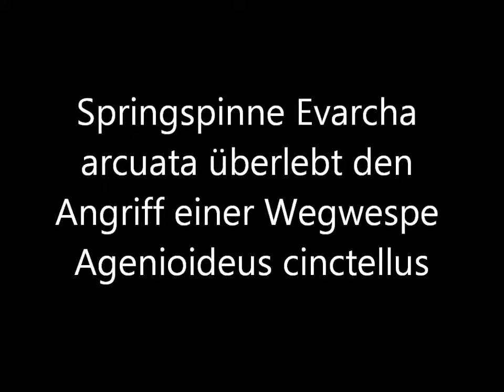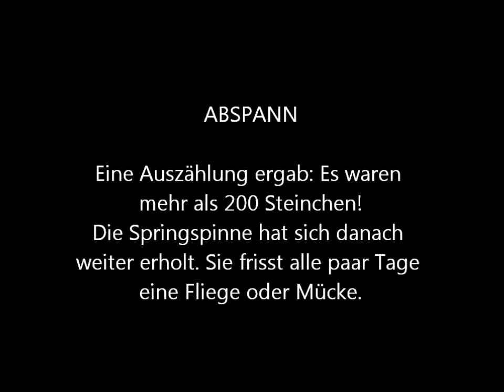Springspinne Evarcha arcuata überlebt Wegwespen-Angriff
Das Video zeigt, wie eine Wegwespe Agenioideus cinctellus eine Springspinne Evarcha arcuata als Futter für Ihren Nachwuchs in einem hohlen Stängel deponiert und mit Steinchen verbarrikadiert.. Normalerweise legt die Wespe ein Ei an der Spinne ab, aus dem nach kurzer Zeit eine Wespenlarve schlüpft und die Spinne auffrisst. Diese Spinne jedoch hatte Glück: Die Wegwespe "vergass", ein Ei an ihr anzuheften. So konnte die Spinne nach der Befreiung aus ihrem Verliess überleben.